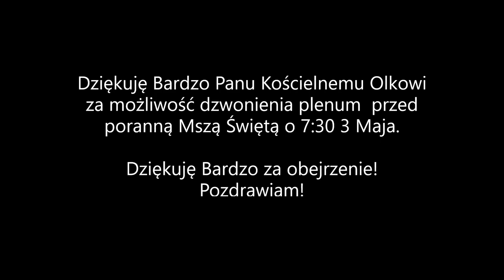Uroczyste dzwony plenum - 3 maja przed poranną mszą świętą - Kościół pw. św. Mikołaja w Chmieleniu.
Nagrano o 7:00 3 maja 2021 r.

Dziękuję bardzo za obejrzenie!

Film dedykuję Hubertowi Adamczykowi.